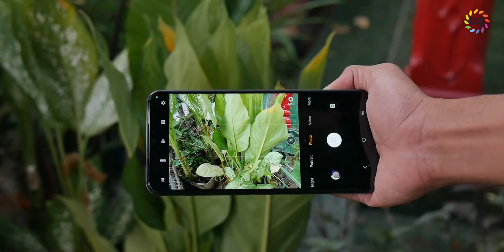Adu Kamera realme Narzo 50 5G vs vivo T1 5G: Duel 5G 3 Jutaan!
realme Narzo 50 5G dan vivo T1 5G, 2 smartphone yang sama-sama mengunggulkan chipset 5G 3 jutaan yakni Dimensity 810.

Soal kamera lebih suka mana nih?

Tempat beli

Timestamp :
00:00 Opening
00:45 Bahas Performa
00:55 Bahas Harga
01:01 Bahas Camera
01:35 Sample Foto Daylight
03:45 Sample Foto Lowlight
06:04 Sample Video Daylight
07:31 Sample Video Lowlight
08:50 Conclusion
09:44 Penutup